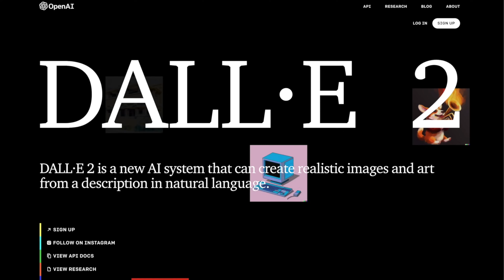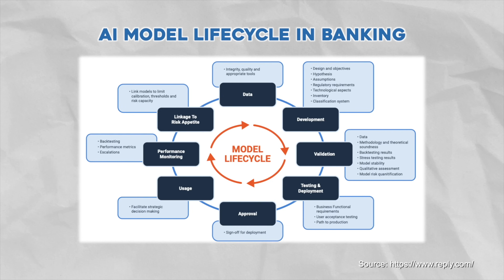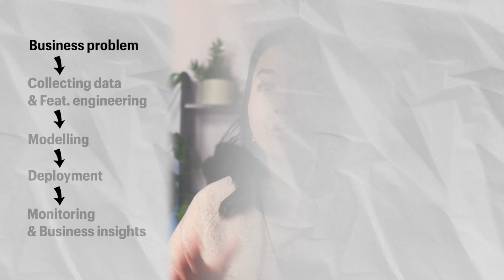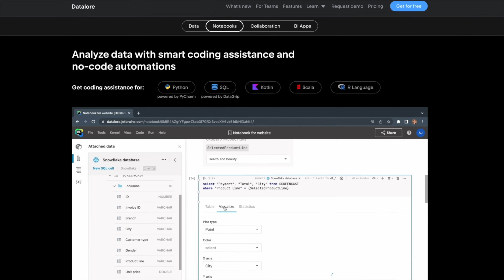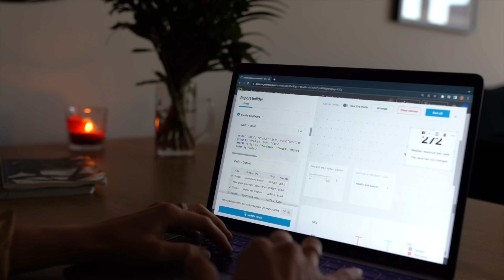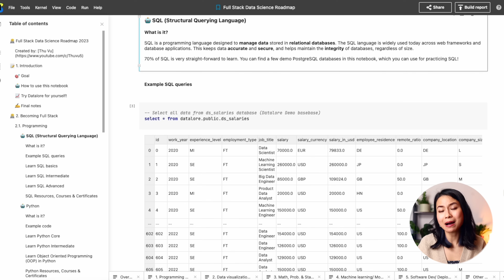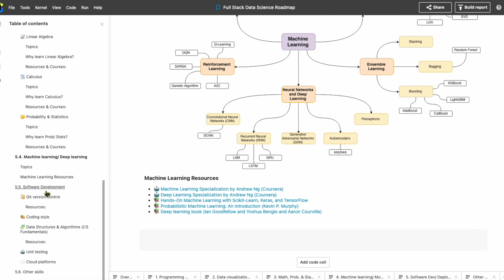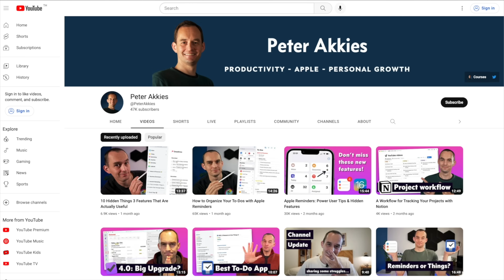Full Stack Data Science Roadmap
(Use my gift code THUVUDL for a 1 month of free Datalore Professional)

Hi everyone! 👋  I hope you are doing well. 2022 is ending and it's time to talk about a learning roadmap to fast track your data science career! Today we are talking about full stack data science, what it is, why it is getting more attention, and how to learn the full stack skills to become sought-after in the job market. I'm speaking from my experience and I tried to be as thorough in my research and I could, but I don't know everything. 👇

🔑 TIMESTAMPS
0:00 - Intro
1:11 - What is full stack data science
2:26 - Necessary skills & what is important
3:22 - Applying skills in a real-world DS use case
8:45 - Datalore - JetBrains (sponsor)
10:35 - Learning methods
11:24 - Full stack data science roadmap - an example guide
14:25 - Tips for end-to-end projects